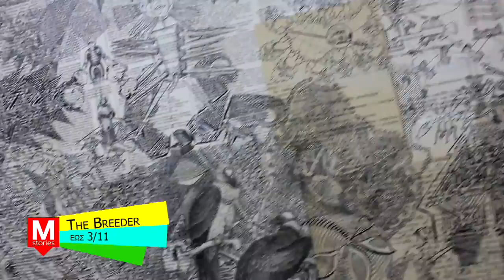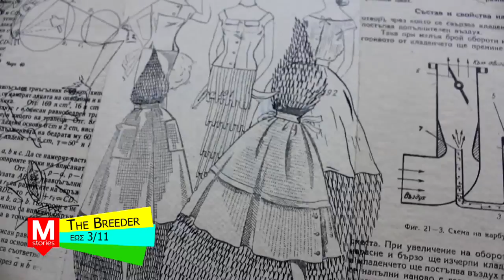MStories 42 - HD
Ο Βασίλης Χαραλαμπόπουλος πρωταγωνιστεί στην παράσταση "Αχ αυτά τα φαντάσματα" σε σκηνοθεσία Γιάννη Κακλέα.
Οι φίλοι των atenistas γέμισαν ζωή τους δρόμους γύρω από την Ομόνοια.
Τα νέα έργα του Αντώνη Ντόνεφ παρουσιάζονται στην Breeder.
"O Bαφτιστικός" του Θεόφραστου Σακελλαρίδη ανεβαίνει στο Μέγαρο Μουσικής Αθηνών.